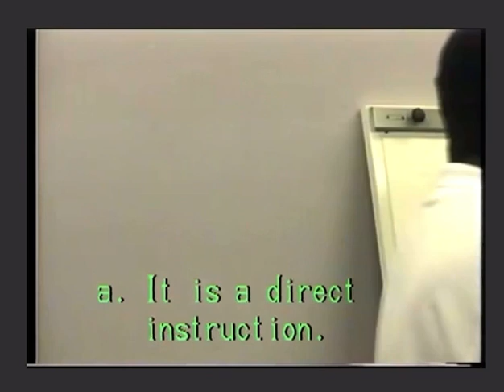Part 3: Reasons For A Double Mega Missionary Church || Shepherd Camp 1999 || Bishop Dag Heward-Mills